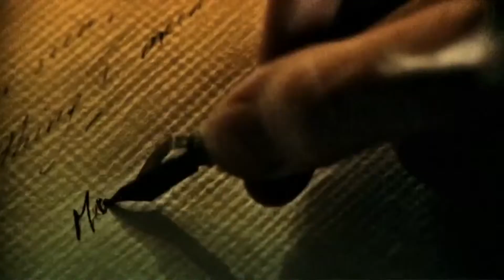Sonata Arctica - Flag In The Ground (2009) (1080p)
"Flag in the Ground" is the second single from Sonata Arctica's album The Days of Grays. The single was only given out to the winner of the Flag in the Ground Fan Art Contest which had prizes of several merchandise of the band for first place and runner-ups, second and third. The song reached number 3 on the Finnish record chart.[1] It is a remake of the song "BlackOut", from the Friend 'till the End demo.

Commented singer Tony Kakko:

"On behalf of the whole SONATA ARCTICA, I would like to thank all of you, who sent artwork suggestions for our promotional single "Flag In The Ground"! Fantastic!
The range of different ideas and styles was staggering and our decision was far from easy. I think at the end we all had our own personal favorites!

But there can be only one! In this case one winner, one 2nd and one 3rd.

So we actually had to build an extremely complex voting system to come up with the winner and even then it was not all that easy.

And honestly, I think you are all winners, and you should think so too. You worked hard to complete the artwork in extremely limited time frame.

And you did it. Ovations.

As I am writing this message, I still only have the artwork jpg's with different names and no idea who is behind which work.

Just so you will know; if the winner happens to be my mother, it is simply because her work was THE BEST!

Without any drum rolls, behold! The mighty winner! The best of the best of the best!

Thank you people! See you on tour!” ~Tony - Sonata Arctica."

Rendering and remastered in 1080p.